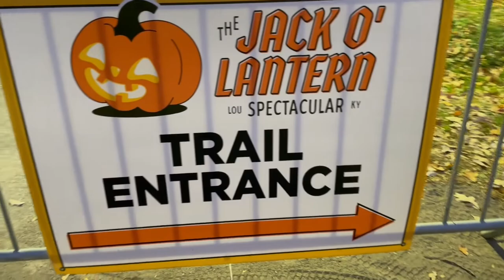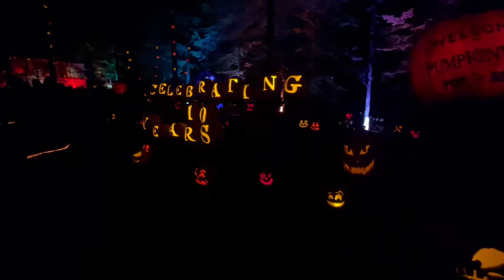Travel Indiana (almost): Louisville Jack-o-Lantern Spectacular: Louisville, KY Halloween Road Trip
I had heard about the Jack-o-Lantern Spectacular for a few years as it is advertised as just a few hours drive from our hometown.  On our way back home from Florida, we decided to stop.  This is a very creative and fun way to celebrate the Halloween holiday and Fall time.  It was a little crowded, but we still had fun.  This was their 10th anniversary.  Tickets are available online.  Check out their website for all of the information.